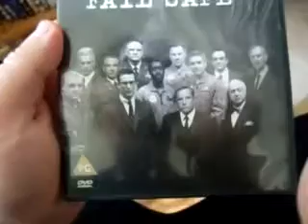fail safe review